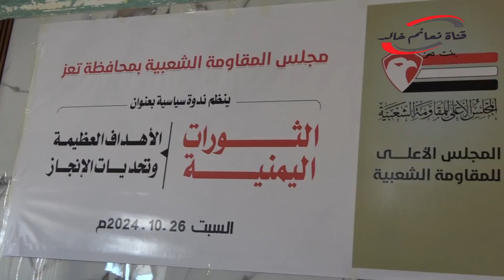الثورات اليمنية تحديات وانجازات ندوة فكرية بتعز 1